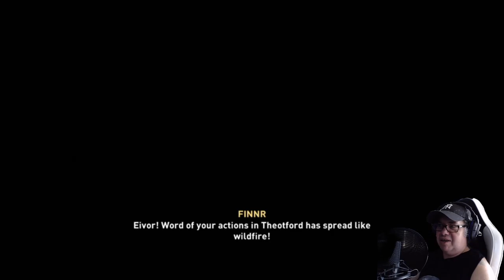ASSASSIN'S CREED VALHALLA - #33 - Mode Très Difficile - LA VENGEANCE - Gameplay FR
🎮 Gameplay / Let 's Play FR / ENGL  sur Assassin's creed en mode drengr très difficile 🎮

 ► Dans cet épisode : Eivor va venger Oswald pensant qu' il est mort .
 ► Assassin's Creed Valhalla prend place à la fin du Ixe siècle dans le cadre des raids vikings en Angleterre. Le joueur incarne Eivor, un viking qui mène ses camarades de Norvège dans des raids et des combats contre le roi Alfred le Grand et les quatre royaumes anglo-saxons : Wessex, Northumbrie, Est-Anglie et Mercie3,4. Bien que le jeu soit conçu pour être historiquement précis, des éléments de la mythologie nordique apparaîtront dans l'histoire mais au travers d'Eivor et des autres vikings, qui peuvent prendre des événements inhabituels comme des signes de l'implication de leurs dieux
🎮 Gameplay / Let's Play EN/ENGL on Assassin's creed in very difficult drengr mode 🎮
and put on a blue thumb if you liked 💖

►In this episode: Eivor goes to avenge Oswald thinking that he is dead.
►Assassin's Creed Valhalla took place at the end of the 9th century as part of the Viking raids in England. The player plays Eivor, a Viking who leads his comrades from Norway in raids and battles against King Alfred the Great and the four Anglo-Saxon kingdoms: Wessex, Northumbria, East Anglia and Mercia3.4. Although the game is designed to be historically accurate, elements of Norse mythology will appear in history but through Eivor and other Vikings, who may take unusual events as signs of their involvement